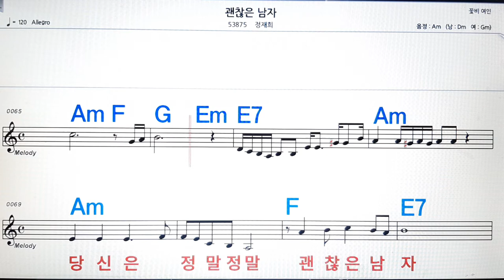괜찮은 난자/정재희💋노래방, 악보,반주, 가라오케 ,코드, 가사 .💖Karaoke, Sheet music ,Chord, Lyrics ,MR